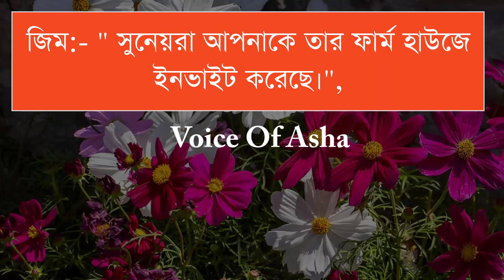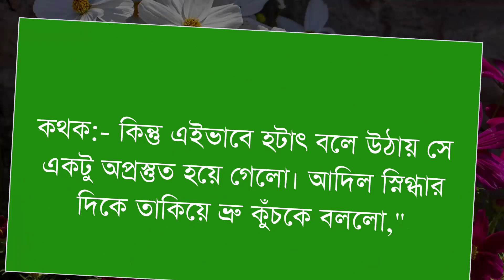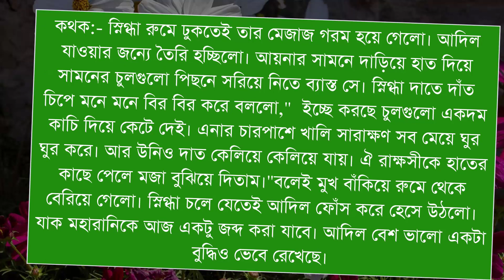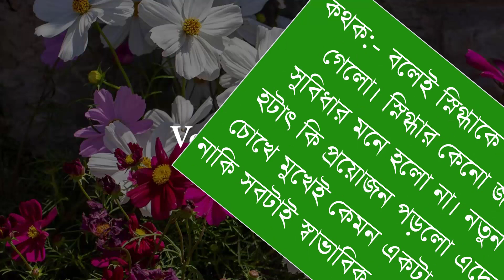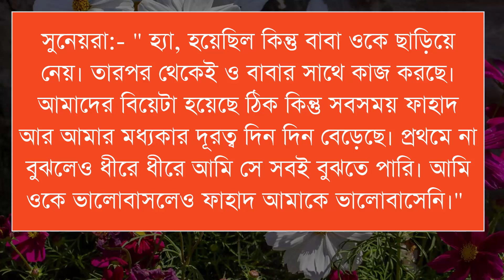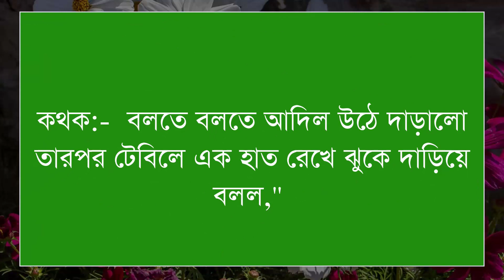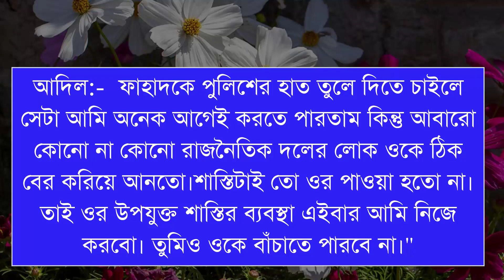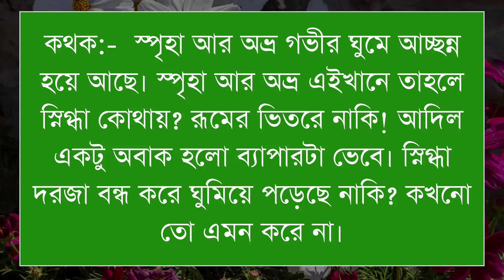পরবোনা আমি ছারতে তকে/পাট ১৬/Romantic_vilen_lover/ft-Shamim/Shonalika/Ano / Himu/Voice Of Ash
পরবোনা আমি ছারতে তকে/পাট ১/Romantic_vilen_lover/ft-Shamim/Shonalika/Ano / Himu/Voice Of Ash

📒 •Story:-  পরবোনা আমি ছারতে তকে

🖋•Script:-   নীলা

🔰What'sApp:   👉